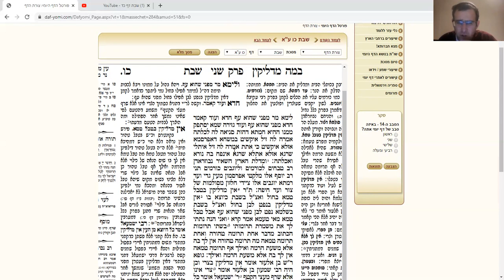שבת דף כה